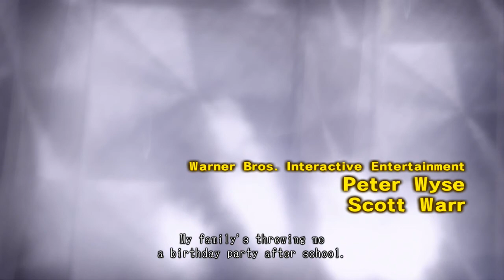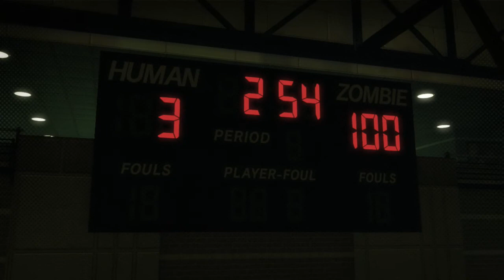Let's Play Lollipop Chainsaw Part 1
Cheerleader's & zombies OH MY!!